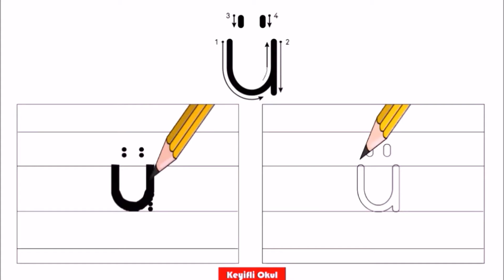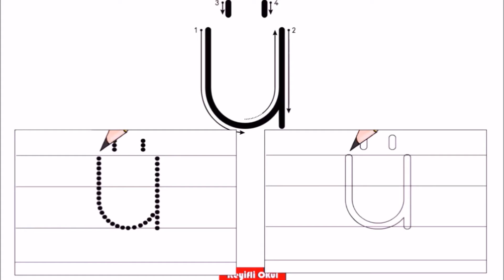Küçük ve Büyük Ü Harfinin Yazılışı I Ü Harfi Nasıl Yazılır?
Keyifli Okul Kanalımıza Hoş Geldiniz.
Bu videoda  Ü harfinin yazılışını öğreneceğiz.

ü sesi
ü harfi
ü harfi öğretimi
ü sesi öğretimi
ü harfi nasıl yazılır?
ü sesi nasıl yazılır?
1.sınıf
ü sesi keyifli okul
ü sesi yazma
ü sesi yazma çalışması
ü sesinin yazılışı ve okunuşu
büyük ü
küçük ü
ü harfi yazılışı
Harflerin yazılışları
dik temel harfler
ü harfinin yazılışı
küçük ve büyük ü harfinin yazılışı